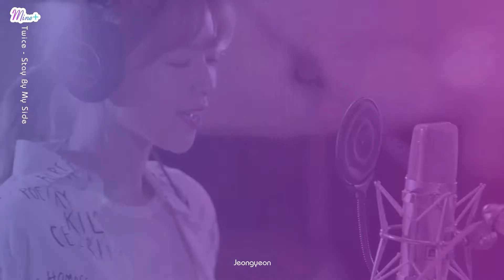Twice Jeongyeon Stay By My Side Making MV